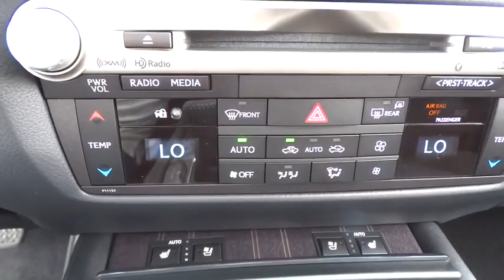2016 Lexus GS 350 Palatine, Arlington Heights, Barrington, Glenview, Schaumburg, IL 33261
2016 Lexus GS 350